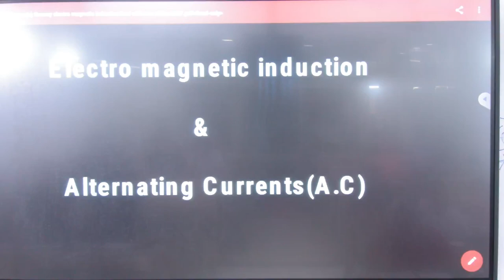3 Introduction to EMI